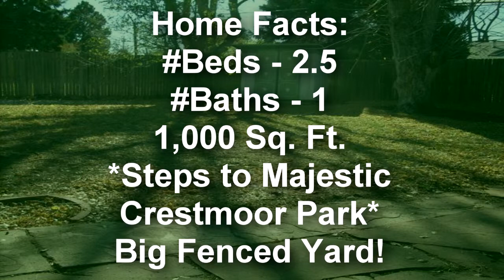127 Magnolia By Owner Houses Denver Classifieds Ads FSBO Help Flat Fee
127 Magnolia By Owner Houses Denver Classifieds Ads FSBO Help Flat Fee.
Property Search Denver Boulder Region Colorado Springs Fort Collins Areas!  FSBO Help, Flat Rate Fee MLS Listings - best website to list my home for sale Co.